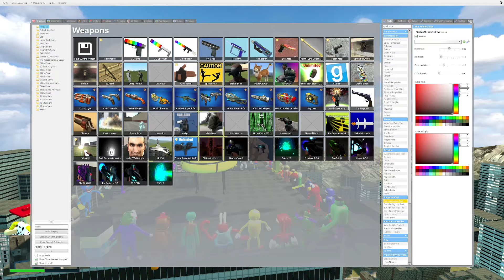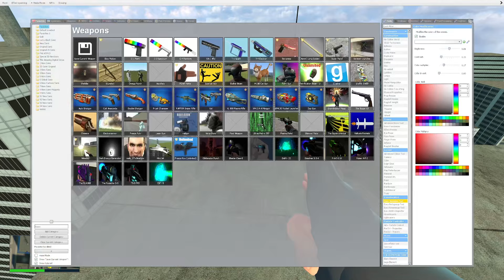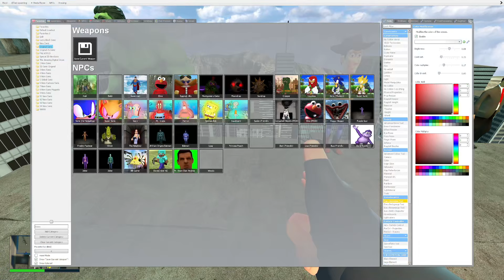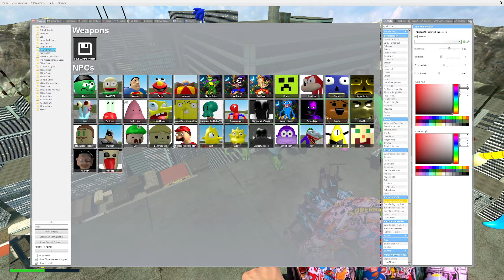🏢 ALL 3D SANIC CLONES MEMES VS ORIGINAL SPARTAN KICKING | BIG CITY in Garry's Mod!